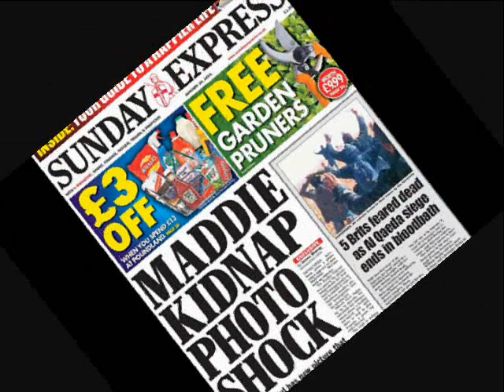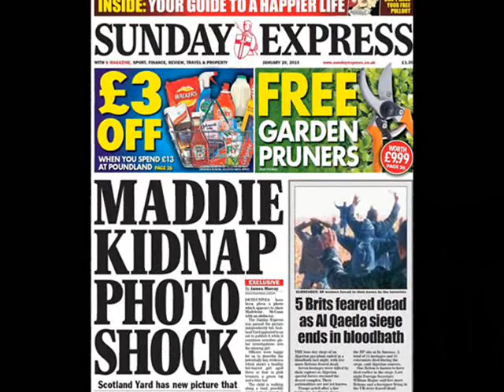McMinute: HOAX 'Maddie Kidnap Photo SHOCK' Ibiza NOT Brazil!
Many thanks to Forum members and Bloggers for their never ending search for the TRUTH and to help EXPOSE the details not reported in the British Press!
Special thanks to 'Reggie Dunlop' for his investigative skills in exposing this HOAX, which PUTS AN END to the speculation that this photo may have been the biggest breakthrough in this case!

Pease visit the many FORUMS and BLOGS to see the discussions on the Madeleine investigation using the OFFICIAL PORTUGUESE POLICE FILES which were released to the public July 2007!
(Links to be added)